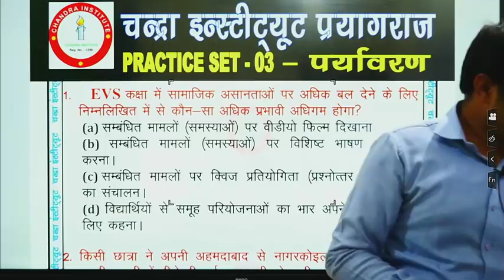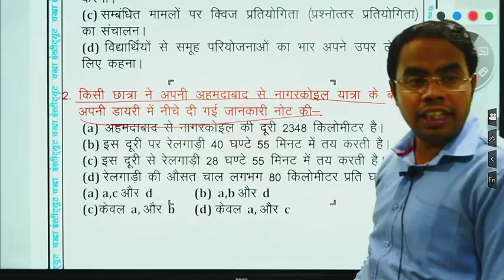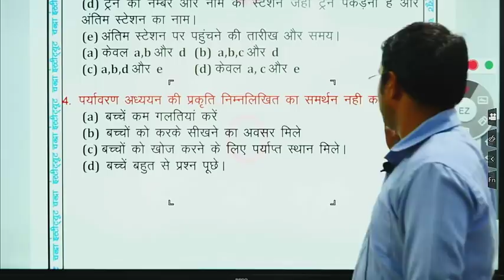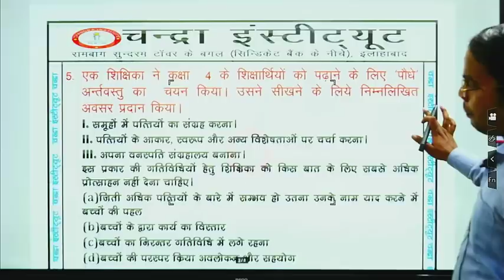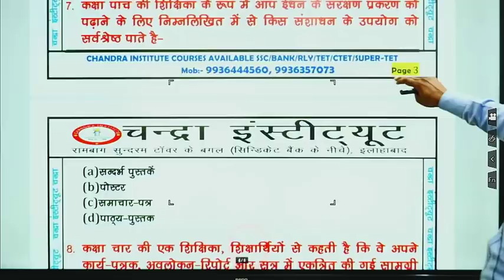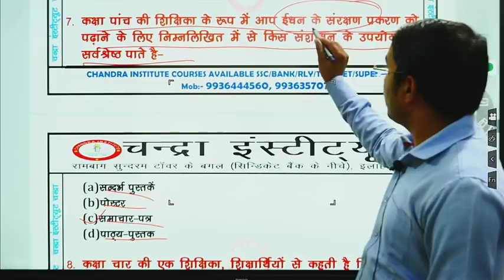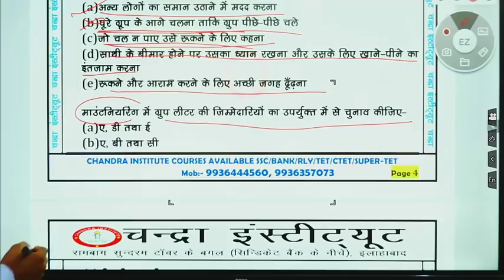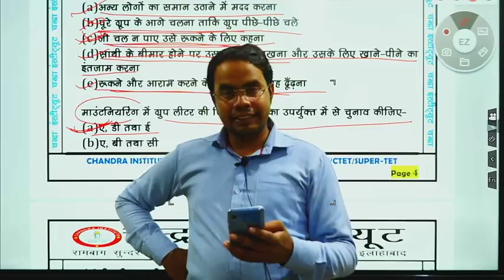🔴 2019#CTET # ENVIRONMENT PRACTICE 02 [BEST CTET ENVIRONMENT PRACTICE ]